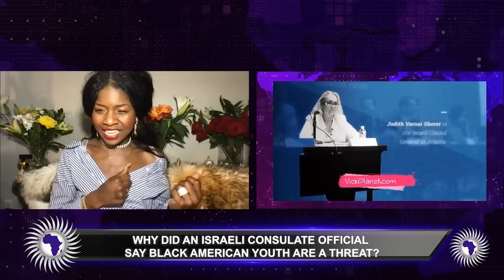Israeli Consul Official Says Black American Youth Are A Threat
@vickidillardtv reports on an Israeli Consul that stated Black American teens are a threat.